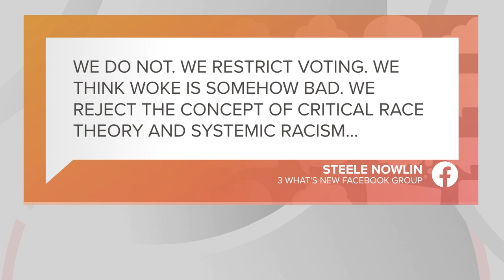Ohio State QB C.J. Stroud to enter 2023 NFL Draft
Ohio State quarterback C.J. Stroud has officially announced he will be entering his name into the 2023 NFL Draft.

Stroud made the announcement on his Twitter account Monday morning.

"This process has been difficult, and the decision, one of the hardest I've ever had to make," he wrote. "As a kid, I dreamed of playing football at the highest level and after much prayer, I've made the decision that it's time to turn those dreams into a reality."

The redshirt-sophomore was the starting quarterback for the Buckeyes for the last two seasons where he won 22 games including a Rose Bowl in 2021 and leading the team to the College Football Playoff in 2022.

In his final game with Ohio State, Stroud threw for 348 yards and four touchdowns in a 42-41 loss to Georgia in the Peach Bowl.

In his two years, Stroud finished second in school history with 575 career completions, 8,123 career yards and 85 career touchdowns.